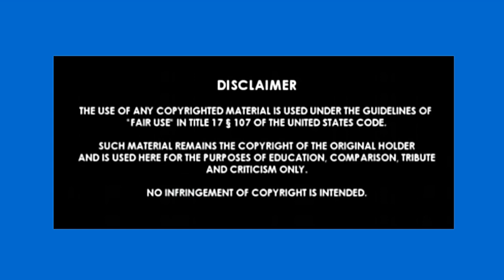Grease (1978) ~ Character Guide ~ Then & Now ~ FULL CAST ~ Classic 🎥 U.S.A.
ULTIMATE CAST / CHARACTER GUIDE!!!
Grease (1978). Full cast!!! Past and present, Young and old. The video consists of photo's back in the day on the movie and the latest photo i could find, that's if i could find any at all. Grease was a US film released in 1978. Based on the musical by Jim Jacobs & Warren Casey and directed by Randal Kleiser. USA movie classic!!!

Actors / Actresses featured in the video:
John Travolta - Danny Zuko
Olivia Newton-John - Sandy Olsson
Stockard Channing - Betty Rizzo
Jeff Conaway - Kenickie
Barry Pearl - Doody
Michael Tucci - Sonny
Kelly Ward - Putzie
Didi Conn - Frenchie
Jamie Donnelly - Jan
Dinah Manoff - Marty
Eve Arden - Principal McGee
Frankie Avalon - Teen Angel
Joan Blondell - Vi
Edd Byrnes - Vince Fontaine
Sid Caesar - Coach Calhoun
Alice Ghostley - Mrs. Murdock
Dody Goodman - Blanche
Sha-Na-Na - Johnny Casino & The Gamblers
Susan Buckner - Patty Simcox
Lorenzo Lamas - Tom Chisum
Fannie Flagg - Nurse Wilkins
Dick Patterson - Mr. Rudie
Eddie Deezen  - Eugene
Darrell Zwerling  - Mr. Lynch
Ellen Travolta - Waitress
Annette Charles - Cha Cha
Dennis Stewart - Leo 'Crater-Face' Balmudo
Antonia Franceschi - Dancer
Judy Susman - Dancer
Lou Spadaccini - Dancer
Andy Tennant - Dancer
UNCREDITED ACTORS:
Lennie Baker - Johnny Casino & The Gamblers
Jon 'Bowzer' Bauman - Johnny Casino & The Gamblers
Brian Beltran - Scorpions Gang Member
Michael Biehn - Mike, School Athlete
Tod Burton - Baseball Catcher
Johnny Contardo - Johnny Casino & The Gamblers
Carole Demas - Girl Fixing Hair in Mirror at Drive-in
Frederick 'Dennis' Greene - Johnny Casino & The Gamblers
J. Andrew Kenny - Andy, Wrestler

Music credit to:

CCUSA, CadClixUSA ,ClassicUSAMovie, Grease Movie Then and Now , Grease Movie Where are they now